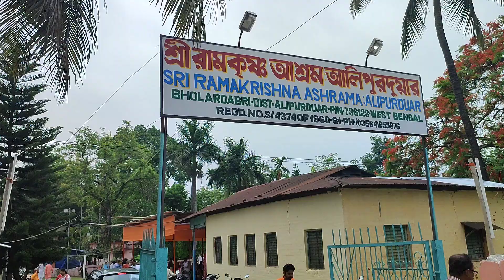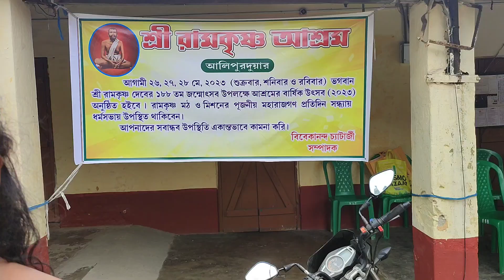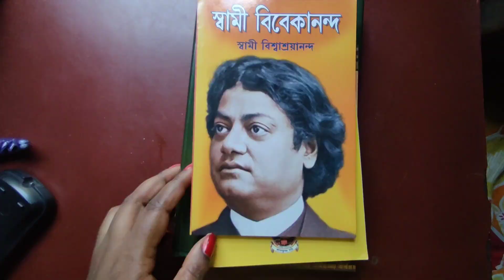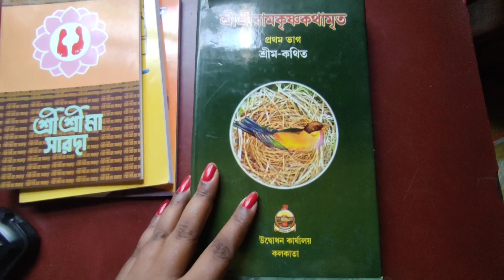Sri Sri Ramkrishna Ashram Diksha Anushthan | Jiboner akti gurutto purno din aj